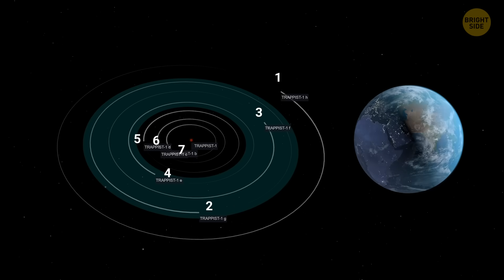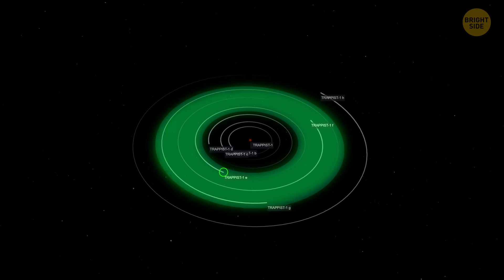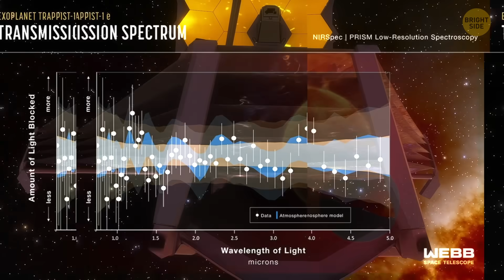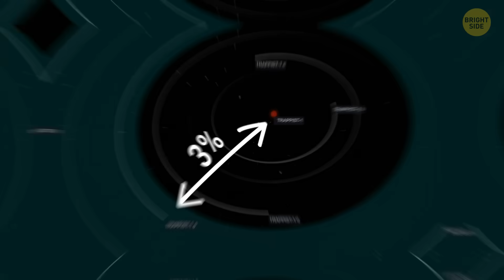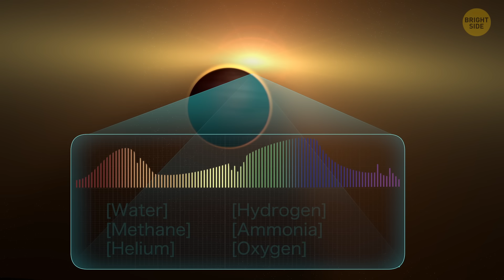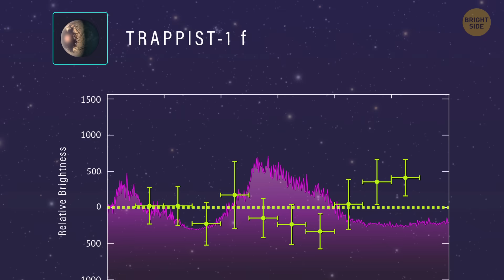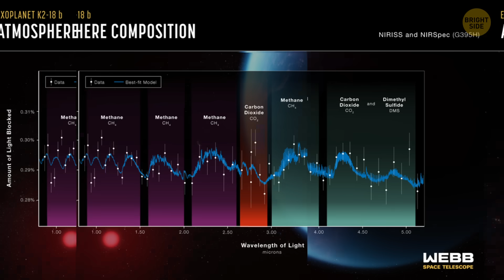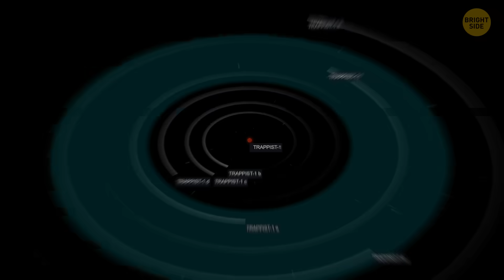Scientists Spot the Most Earth-Like Planet Ever Found - So Close to Us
Astronomers have just found the most Earth-like planet we’ve ever seen — and it’s practically in our cosmic backyard. 🌌 This newly discovered world has the right size, the right temperature, and might even have liquid water. In this video, we’ll explore where it is, how it was found, and why scientists are calling it our closest twin yet. It orbits a nearby red dwarf star — close enough that future telescopes could study its atmosphere for signs of life. If the data holds up, this could be the first truly habitable planet beyond our solar system. Are we looking at Earth 2.0? 🌍✨

Avatar / Twentieth Century Fox
TRAPPIST-1 e Transmission Spectrum: By NASA, ESA, CSA, STScI, Joseph Olmsted (STScI),
Exoplanet K2-18 b: By NASA, ESA, CSA, Ralf Crawford (STScI), Joseph Olmsted (STScI),
surface of TRAPPIST-1b: By ESO/L. Calçada/spaceengine.org
seven planets of TRAPPIST-1: By ESO/M. Kornmesser
trip to TRAPPIST-1: By ESO/L. Calçada
ultracool dwarf star TRAPPIST-1: By ESO/M. Kornmesser